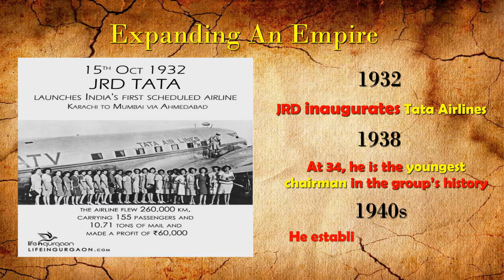Tribute To The Man Who Built India-Bharat Ratna JRD Tata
Jehangir Ratanji Dadabhoy Tata (29 July 1904 – 29 November 1993) was an Indian aviator, entrepreneur, chairman of Tata Group and the shareholder of Tata Sons.

Early Life - Starting Young - First Flight - Expanding An Empire - Scaling Up - A Class Apart- Creating History

Born into the Tata family of India, he was the son of noted businessman Ratanji Dadabhoy Tata and his wife Suzanne Brière. His mother was the first woman in India to drive a car and, in 1929, he became the first licensed pilot in India. He is also best known for being the founder of several industries under the Tata Group, including Tata Consultancy Services, Tata Motors, Titan Industries, Tata Salt, Voltas and Air India. In 1983, he was awarded the French Legion of Honour and in 1955 and 1992, he received two of India's highest civilian awards the Padma Vibhushan and the Bharat Ratna. These honours were bestowed on him for his contributions to Indian industry

JRD Tata died in Geneva, Switzerland on 29 November 1993 at the age of 89 of a kidney infection. Upon his death, the Indian Parliament was adjourned in his memory – an honour not usually given to persons who are not members of parliament. He was buried at the Père Lachaise Cemetery in Paris.
In 2012, Tata was ranked the sixth "Greatest Indian" in an Outlook magazine poll, "conducted in conjunction with CNN-IBN and History18 Channels with BBC."